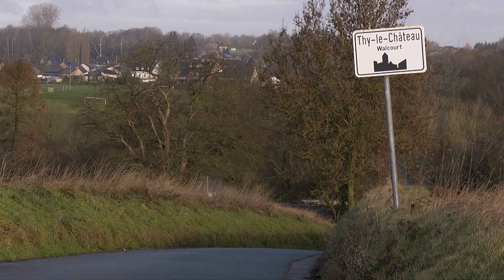Thy Le Chateau sans voix-off